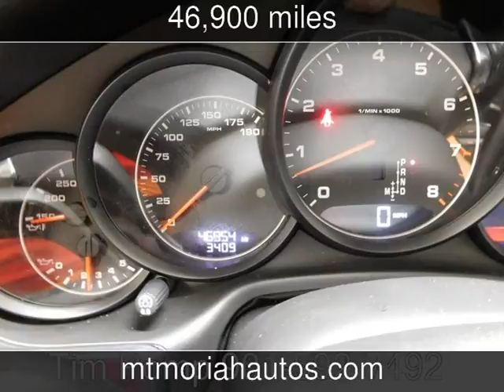2011 Porsche Panamera 4 Used Cars - Memphis,Tennessee - 2016-08-02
See more details about this used car This 2011 Porsche Panamera 4 with 46,900 miles is for sale at Mt Moriah Auto Sales.